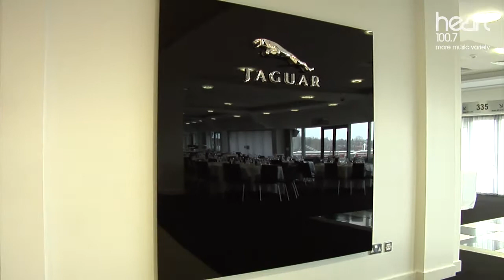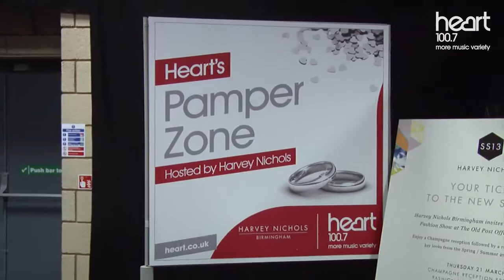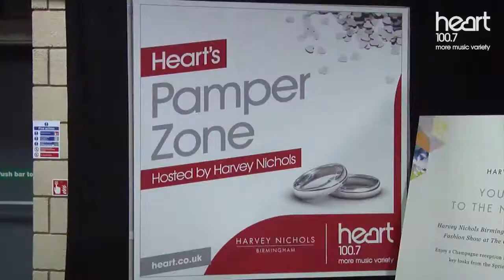The Heart Wedding Show - 6 Hours Squeezed into 3 Minutes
The Heart Wedding Show was kindly hosted by Edgbaston Stadium.

With over 60 exhibitors and 3 stunning fashion shows, we hope you left with some inspiration for your big day.

Here's a short video of what happened at the event, but it doesn't stop there.

Click on the link for more information and for photographs from the day.

Big thanks to Peter Posh who sponsored the Fashion Show and JDB Events for supplying the catwalk, staging and stage set.

Thank you exhibitors, staff and to all who came.